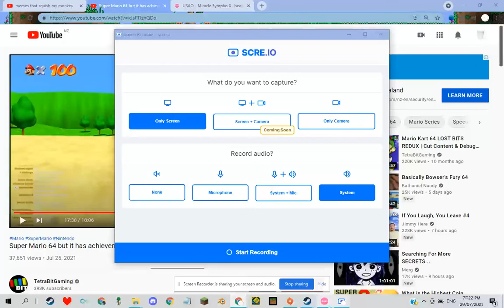xi: FREEDOM DiVE [4k normal] 222 bpm 22 scroll speed C pass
am i good at osu!mania now?